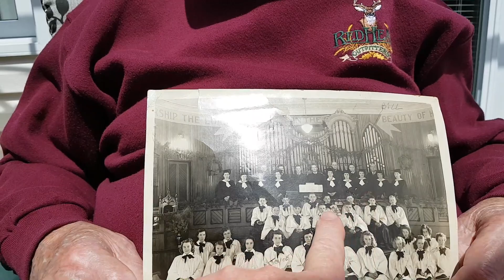GBBC Mothers Day 2020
A tribute to Mothers, on Mothers Day